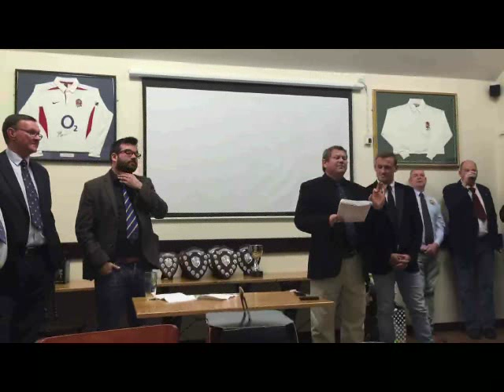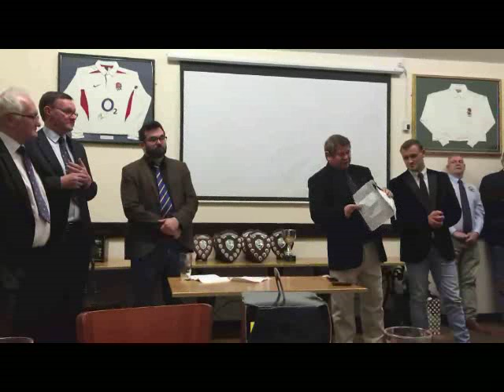WRUFC Awards Evening 2016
Montage of  video clips from the Wisbech Rugby Club Awards Evening,  Friday 29th of April.
# Master of Ceremonies - Dave Dobson (Club Secretary)
# Special guest for the evening - Darryl Veenendaal (Nottingham Rugby)